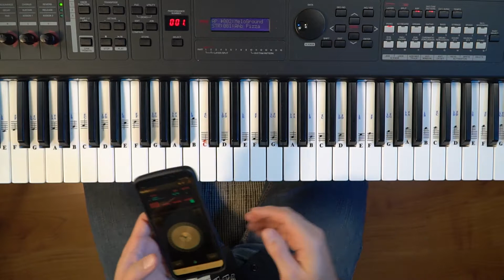Write A Song On Piano In 5 Minutes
It's easier than you think to write a pop song on piano...in 5 minutes!

There are a few basic ingredients that you need to start any song.

Butterfly Piano's mission is to inspire YOU through the creativity of piano improvising...for beginners!

If you enjoyed this video, help others enjoy it by adding captions in your native language